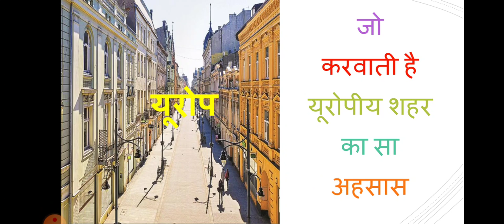एक ऐसा शहर जहां शाम के साथ बदलते हैं, हवेलियों के रंग ||अनदेखा-अनछुआ राजस्थान|| Dr. Dinesh Jakhar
एक ऐसा शहरजहां शाम के साथ बदलते हैं, हवेलियों के रंग ||अनदेखा-अनछुआ राजस्थान|| Dr. Dinesh Jakhar ||
स्थापत्य और रंगों की इस अनूठी दुनिया का अनदेखा नजारा...
हजार हवेलियों का शहर कहा जाता जिसे । जहां हर ईंट की अपनी एक अलग कहानी है।
1488 से ही उसकी स्थापना के साथ ही यहां हवेलियों का इतिहास शुरू होता है
यहां रियासतकाल से ही सेठों और उद्योगपतियों की हवेलियां संपन्नता की निशानी रही हैं।
आज ये हवेलियां अपना इतिहास समेटे कुछ ऐसे शांत खड़ी हैं कि इन गलियों से गुजरते हुए किसी प्राचीन यूरोपीय शहर का सा अहसास होता है।